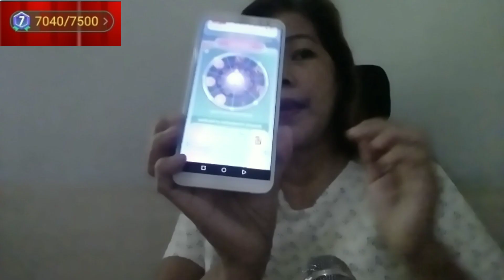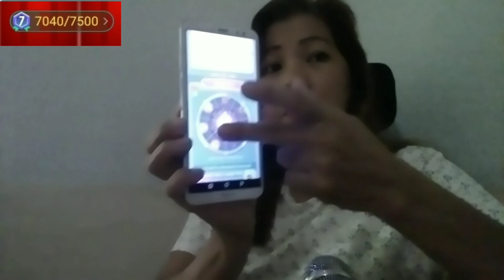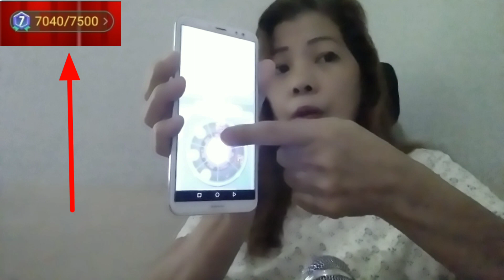ROOM EXP REVISION na complete mo naba ang free EXP? | 6k-7500k exp limit PANO KUNIN? | SAN AT PAANO?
🌍SHOPPE
HEADREST CHAIR MESH COMFORTABLE Breathable chair

INVITE CODE TAP COIN : LUE46YA

Paano mag re -issue ng youtube cheque?
How to earn money from online games?

ROOM EXP REVISION na complete mo naba ang free EXP? | 6k-7500k exp limt PANO KUNIN? | SAN AT PAANO???